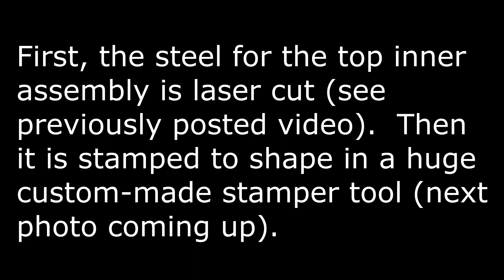Brand New Model F production Keyboards production video: inner assembly stamping and bending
Here is another factory assembly video, this time showing the second part of the top inner assembly production - the stamping operations to bend the part to shape.

First, the steel for the top inner assembly is laser cut (see previously posted video). Then it is stamped to shape in a huge custom-made stamper tool (as shown in this video). Then the two ends are stamped to bend them into place. The final step of this process is inspection of the angle of the stamping. After the laser cutting and stamping are complete, the top inner assembly plates will be powdercoated. You can see that one piece is kept uncurved on the table, used for the stamping tool operator as a reference for the proper direction of the stamping.

Still time to customize your Brand New Model F Keyboard and order add-on accessories (like the First Aid Kit, extra key sets, etc.)

Now available to order: F104, FSSK, F122, F15, F50, and Split Ortholinear Ergonomic, plus the classic and ultra compact style cases of the F62 Kishsaver and Industrial F77 models as well as the Brand New Beam Spring Keyboards!